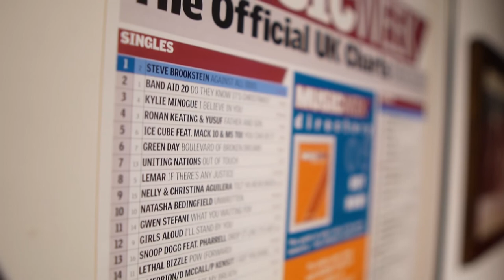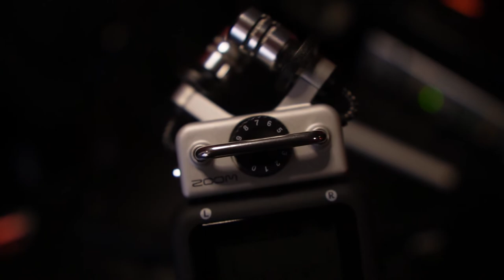Hello Again! Steve Brookstein back recording in 2022!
Soul singer and first ever winner of The X Factor, Steve Brookstein is back in the studio recording again.

for more information.